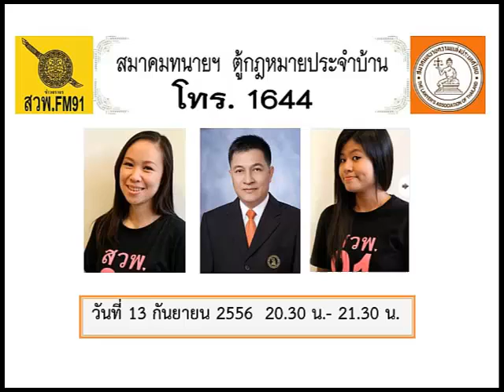รู้ทางรู้ทัน 13 09 56